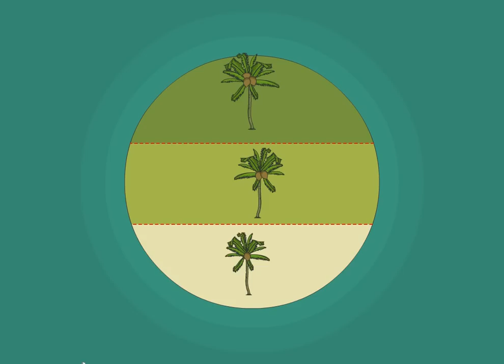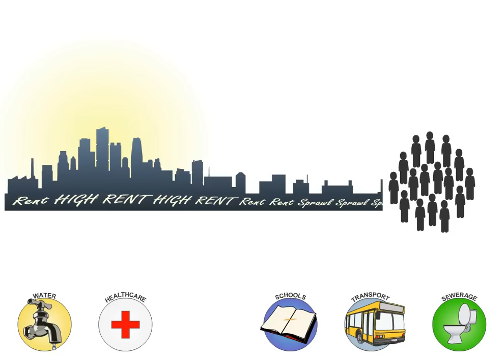Why is the rent so high?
Why does rent seem to go up faster than people's salaries? With real world examples and the help of David Ricardo, we explore this question. Please visit earthsharing.org to learn more.